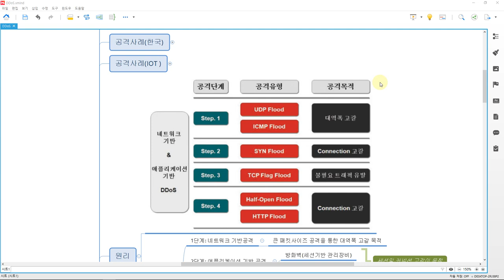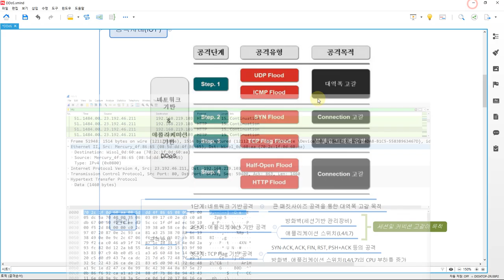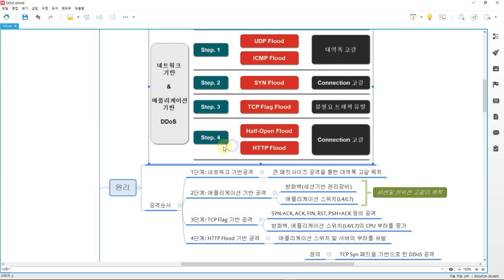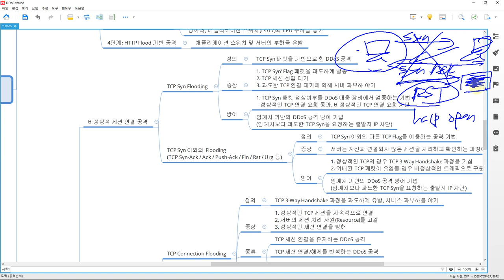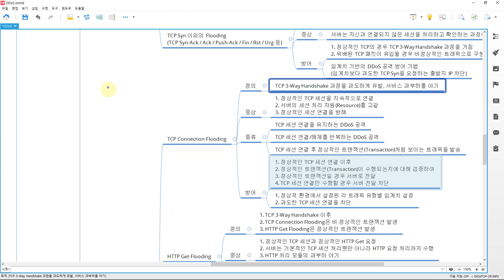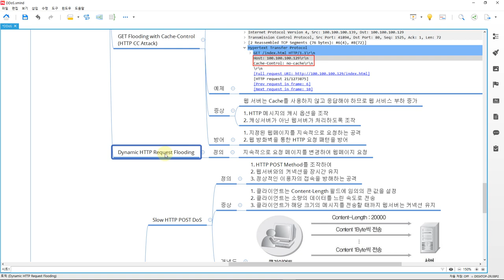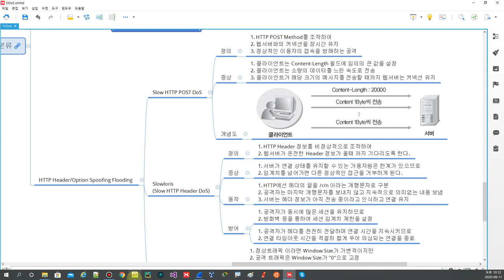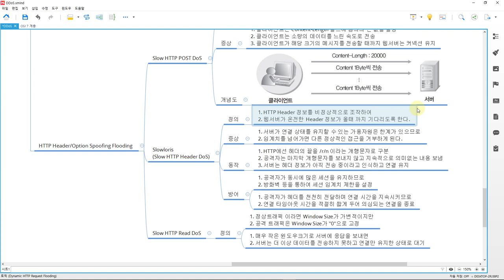[네트워크보안] DDoS Attack (공격유형)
DDoS 공격 유형에 대한 자세한 설명은 아래 게시물을 참고해 주십시오.